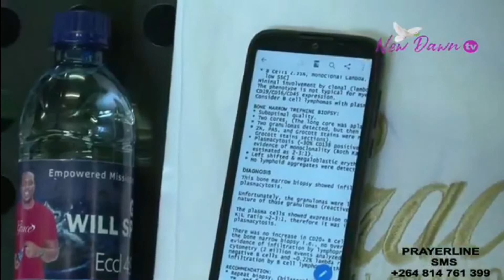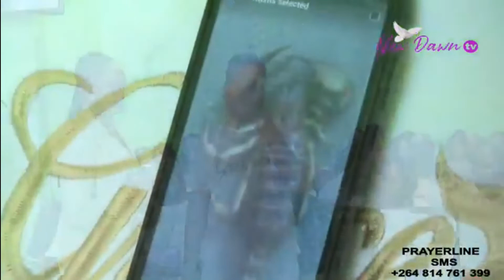SHOCKING! MUSLIM WOMAN HEALED FROM A TUMOR. .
Watch this faith uplifting healing and testimony experience of a MUSLIM FAMILY.